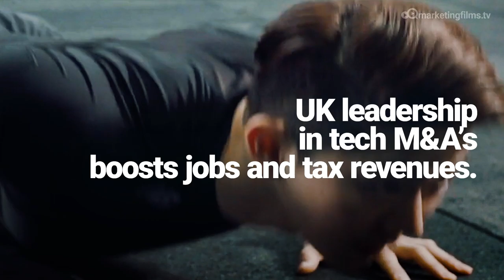MERGERS AND ACQUISITIONS | The Good That They do For The UK Economy by Marketing Films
MERGERS AND ACQUISITIONS | The Good That They do For The UK Economy.